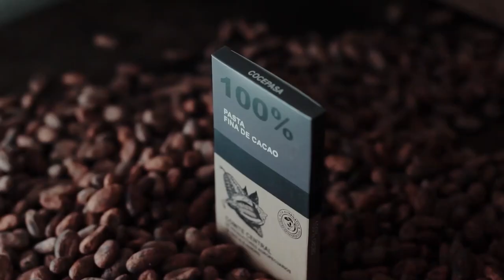Spot Expovida Pucallpa 2023